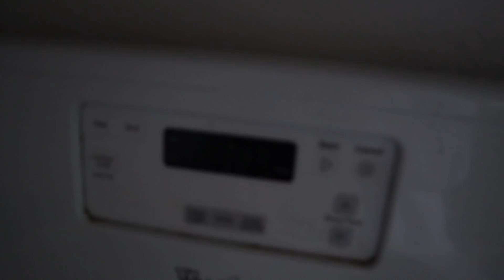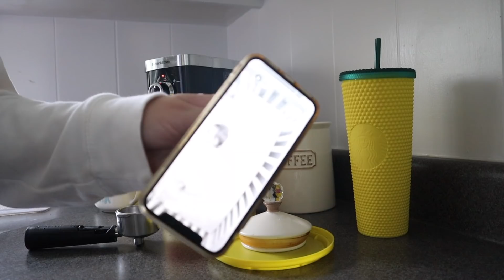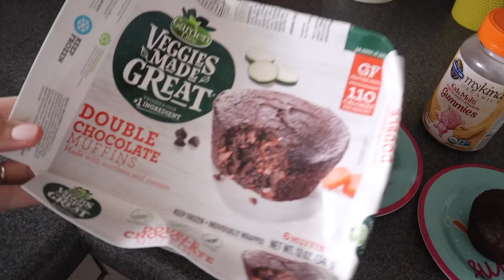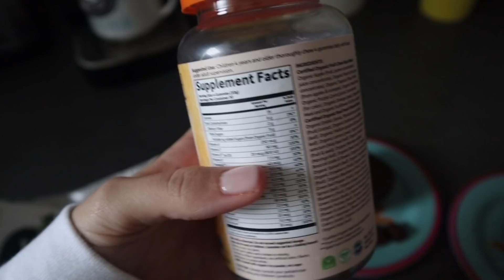BABY'S FIRST FOOD AT 6 MONTHS!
This is my 3rd time experiencing "my first food" & everything has changed!

MAIL BOX: WRITE US (:
SUNKISSEDMAMA